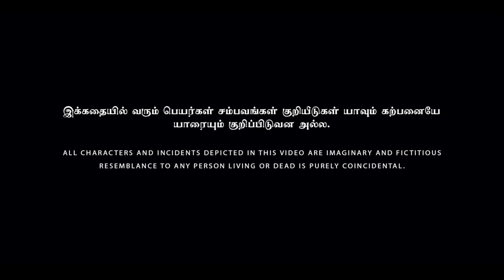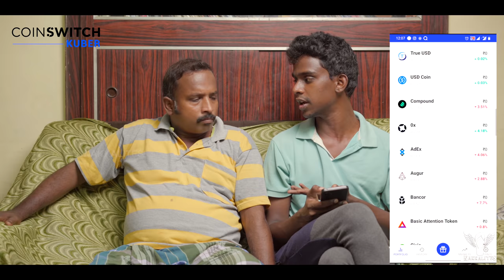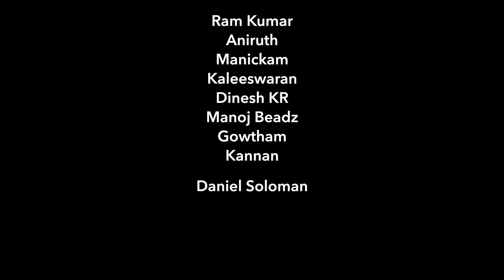Lockdown Alaparaigal 3.0 | Nakkalites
Nakkalites present "Lockdown 3.0 Alaparaigal" - a comedy video on the lockdown routine.

Now, watch the latest funny video on the Nakkalites channel.

Direction
Boopalan

Script
Durga Mariyappan

Cinematograpy & DI
Ezham Paruthi

Editing
Sundar SNDR

Sound Design
Vivek
Sriram

Asst.Direction
Gowtham

Asst.Cinematography
Kannan

Production Manager
Dinesh KR

Script Head
Prasanna Balachandran

Creative Head
Rajeshwar